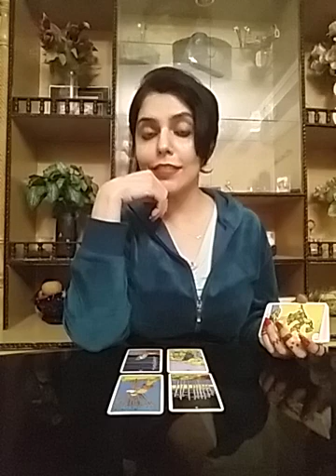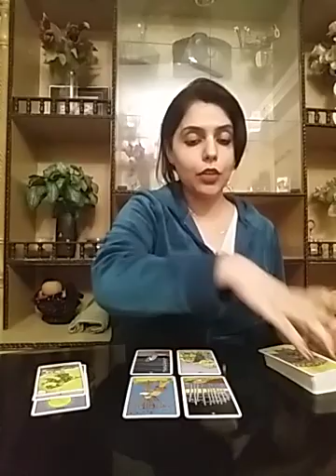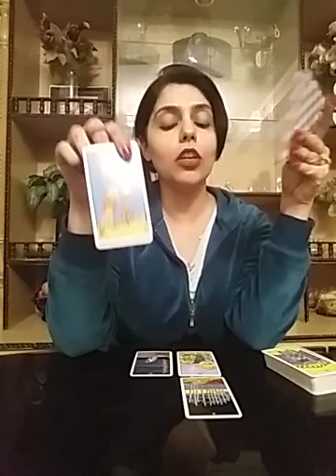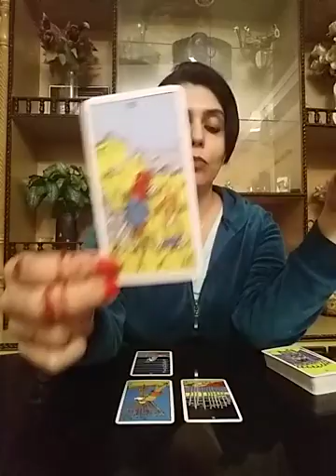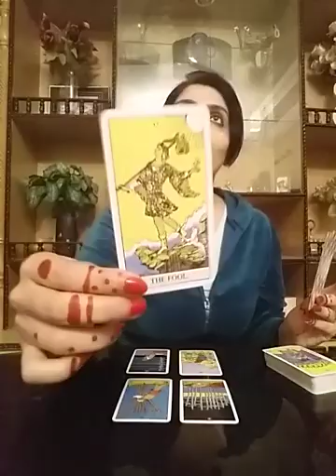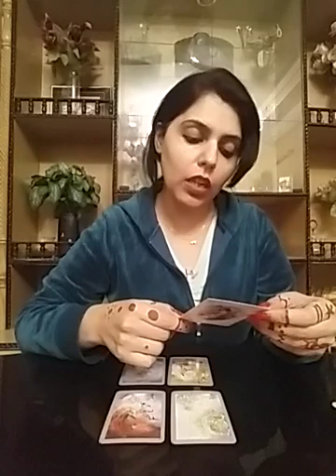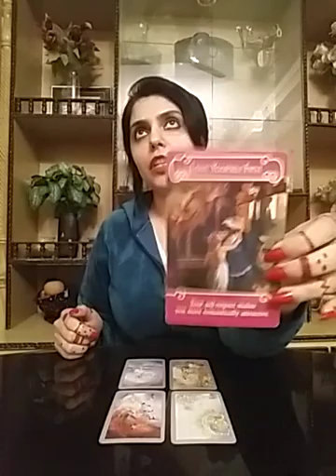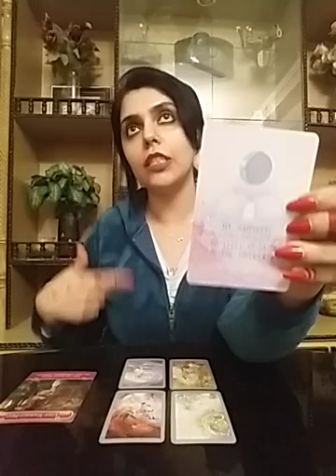Leo January 2020 ( 8 - 14 ) - end of third party situation and apologies !! Reconcialation ??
Services  i  offer :

☆☆ Special Year 2020 Read : Covering Work Love and General energies - 300GBP ( 400 USD ) . ☆☆
●  Month to Month based

1- 5 question reading - 60 GBP ( 80 USD )

2- 3 question reading - 50 GBP ( 65 USD )

3- 2 question reading - 40 GBP ( 52 USD )

4- 1 question reading - 25 GBP ( 32 USD )

5- Love n Relationships - 80 GBP ( 100 USD )

6- 10 Minutes customized  *SPIRITUALLY CHARGED*  affirmations that give 100% RESULTS - 60 GBP ( 80 USD )

7- Consultation and step by step guidance to  MANIFEST  your Dream Desire and Goal.

8- Unique Scripting technique to manifest your desire -  50 GBP ( 60 USD )

9- Protection from bad influences and energies  - 50 GBP ( 60 USD )

10- Removal of Black Magic influence - 80 GBP ( 100 USD )